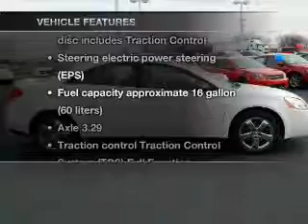2005 Pontiac G6 - Kokomo IN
Year: 2005
Make: Pontiac
Model: G6
Trim: GT Sedan 4D
Engine: 6 cylinder 3.5 Liter
Transmission:
Color: White
Mileage: 65386
Address:
1220 East Boulevard